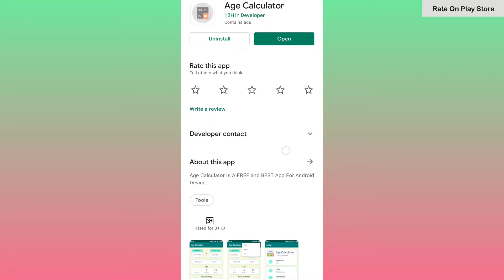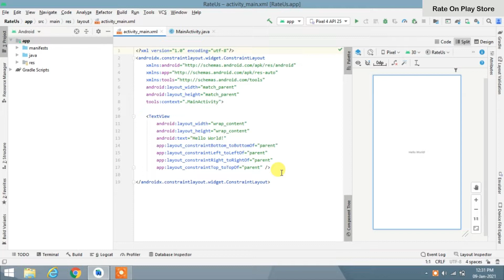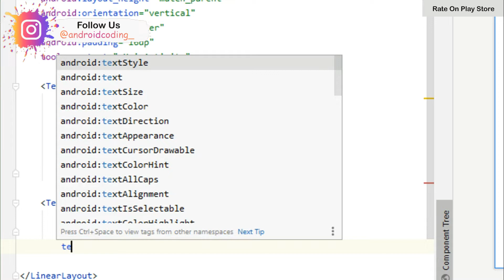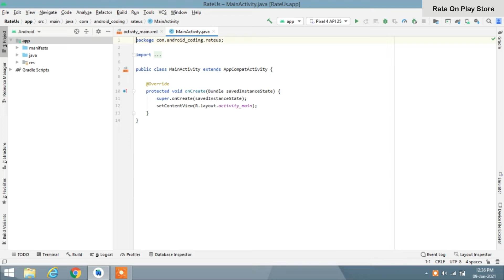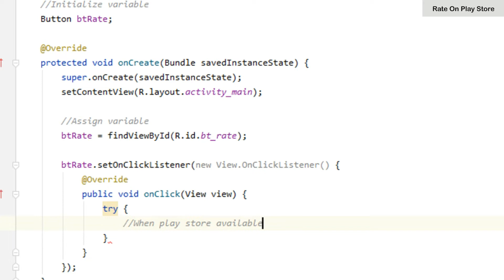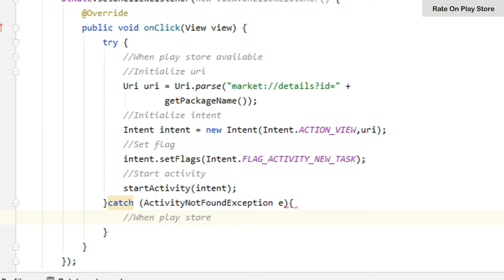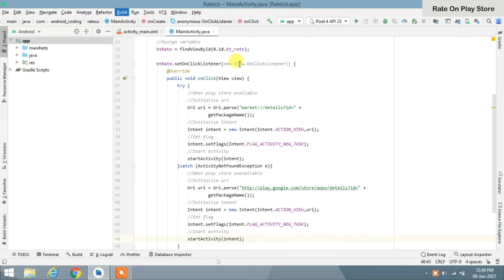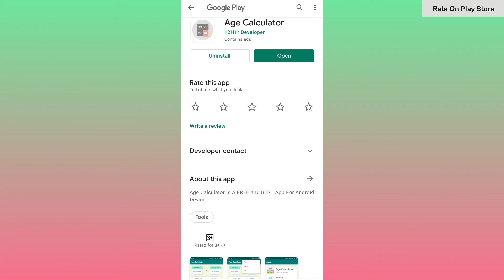How to Rate App On Play Store in Android Studio | RateApp | Android Coding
Rate App Tutorial : In This Video, You Will Learn How to Rate App On Play Store in Android Studio.

All File :
1) activity_main.xml   2) MainActivity.java

Table Of Content :
00:27 - Preview
01:17 - Project Creation
01:30 - XML Code
03:34 - Java Code
07:02 - Output